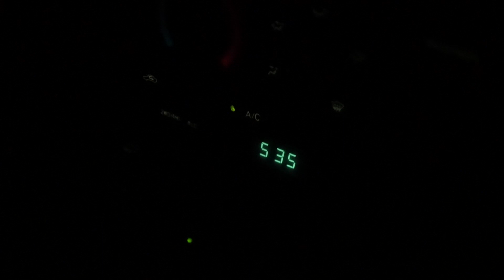Archery Season 1:4 "Quick Trip"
Father Wisdom and Seth make a quick trip out to their deer spot to put up a trail camera and check the camera's they already have out.